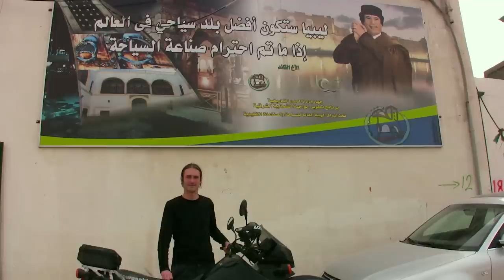Point and Shoot Movie CLIP - At Home In Libya (2014) - Documentary HD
Winner of the Best Documentary Award at the Tribeca Film Festival, POINT AND SHOOT follows Matt VanDyke, a timid 26-year-old with Obsessive Compulsive Disorder, who left home in Baltimore in 2006 and bought a motorcycle and a video camera & began a three-year, 35,000-mile motorcycle trip through Northern Africa and the Middle East. While traveling, he struck up an unlikely friendship with a Libyan hippie, and when revolution broke out in Libya, Matt joined his friend in the fight against dictator Muammar Gaddafi. With a gun in one hand and a camera in the other, Matt fought in (and filmed) the war until he was captured by Gaddafi forces and held in solitary confinement for six months. Two-time Academy Award nominated documentary filmmaker Marshall Curry tells this harrowing and sometimes humorous story of a young man’s struggle for political revolution & personal transformation.